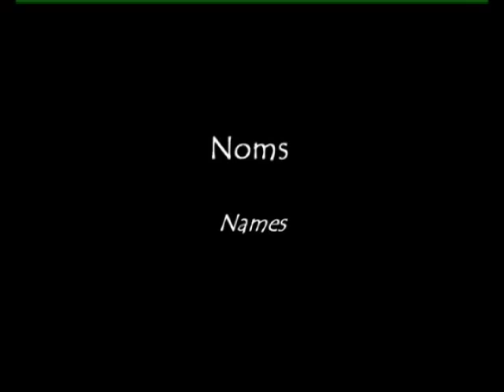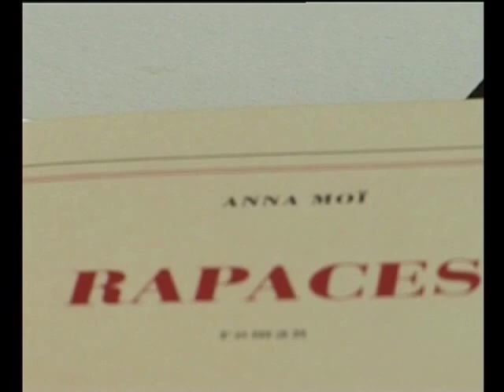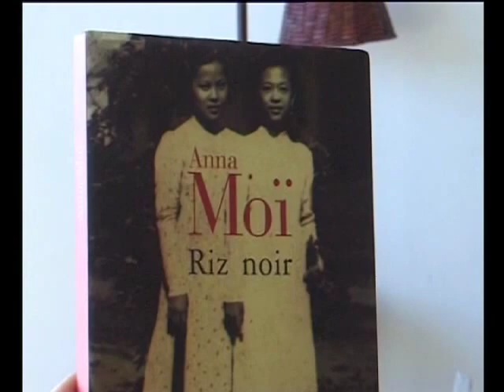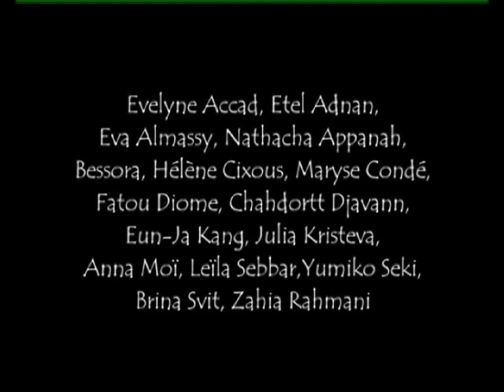Francophone Metronomes - Highlights Part 2